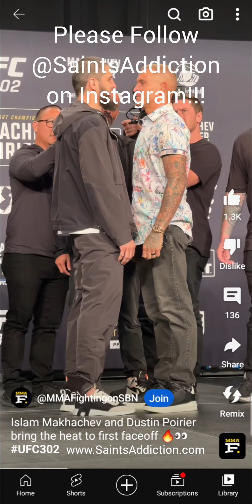UFC 302 Prediction by @SaintsAddiction on IG!!!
Who You Got??? We're Predicting The King of Diamonds Dustin Poirier Knocks Out Makhachev by Knuckle To The Eye!!! - Addicted To Fighting!!! @SaintsAddiction on IG!!!
Please Like Follow and Share if You Laughed Too!!!